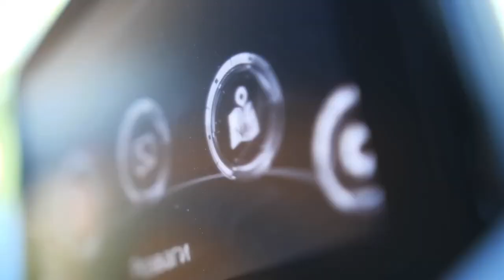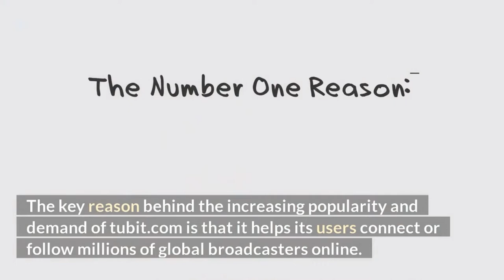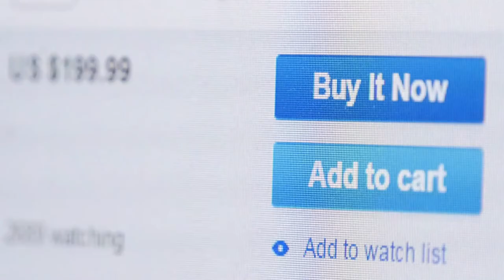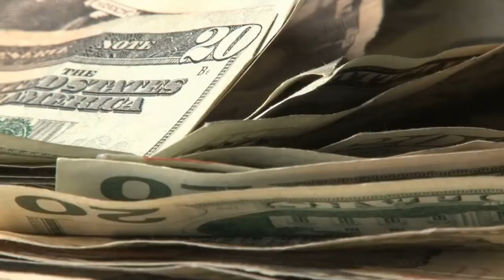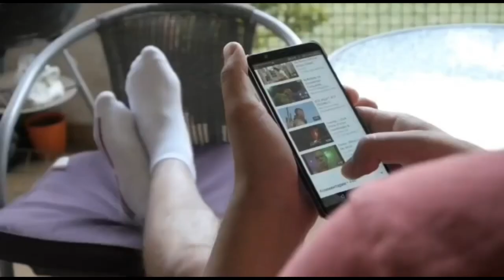About Business Tubit.com ❤️ | Tubit.com Reviews | online dating reviews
review Dating.com,
honest opinion Dating.com,
Tubit.com Reviews,
Tubit,
Tubit.com,
online dating ,
dating reviews,